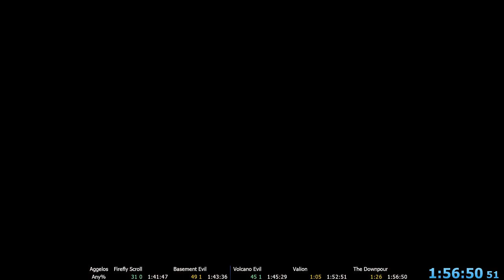Aggelos Speedrun (1:56:50)